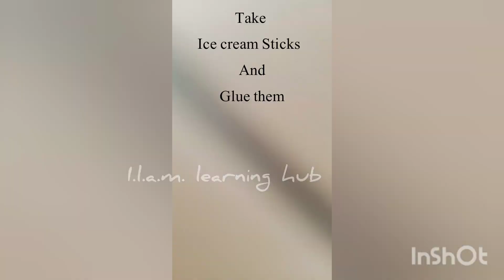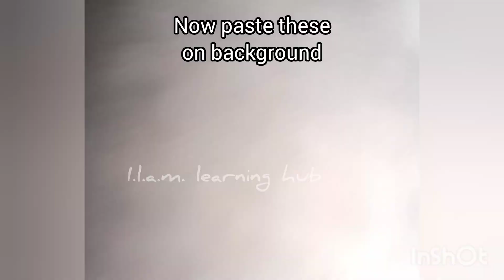Let's make a wall decor || DIY @i.l.a.m._learning_hub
Making a decoration piece by using old things
e.g pistachio shell, ice cream sticks, paints,